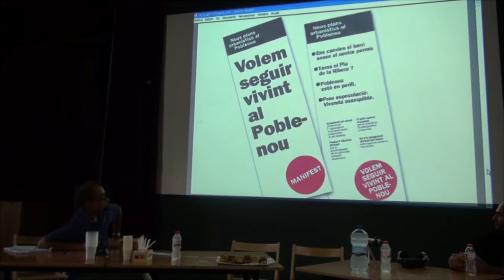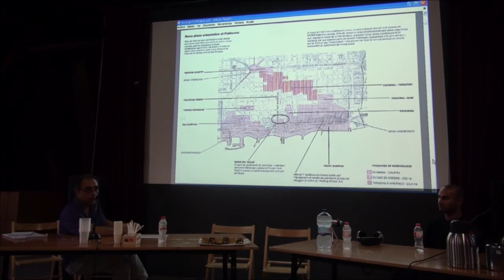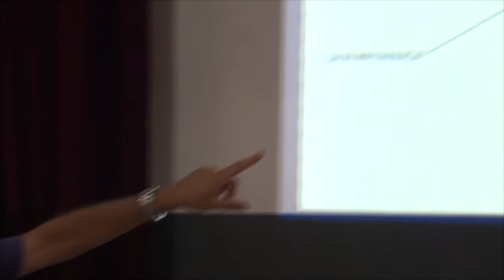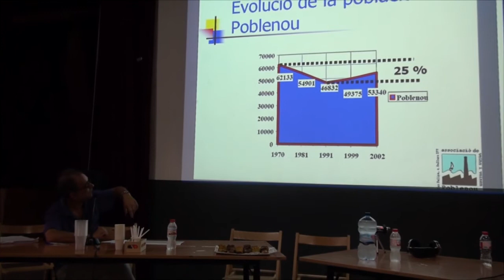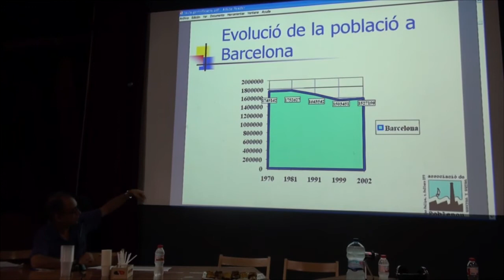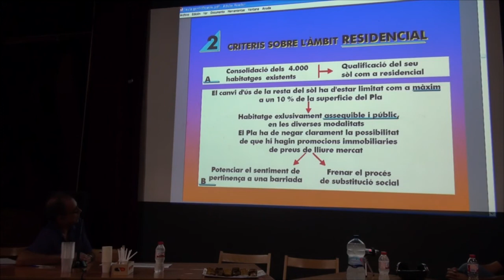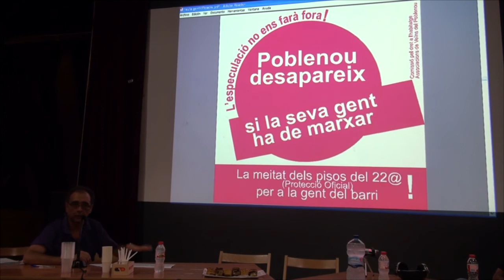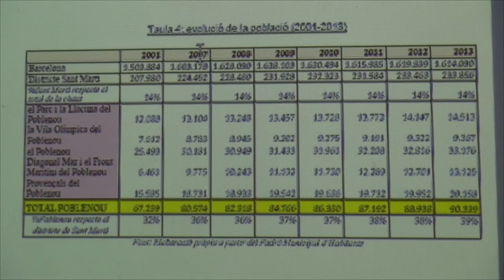GENTRIFICACIÓ - JOAN MARIA SOLER - ASSOCIACIÓ DE VEÏNS